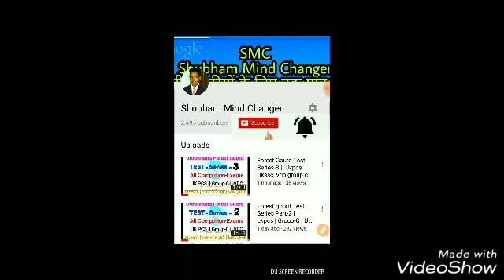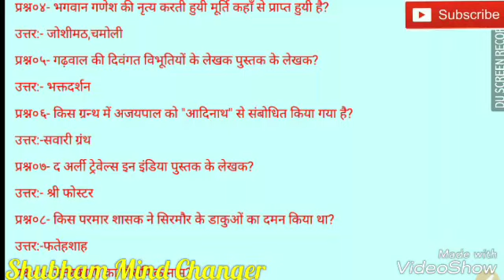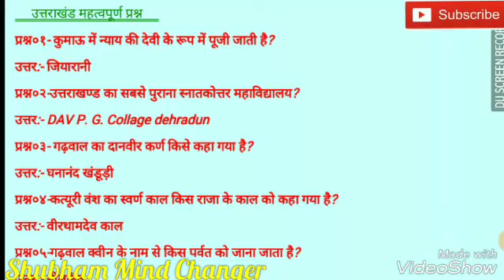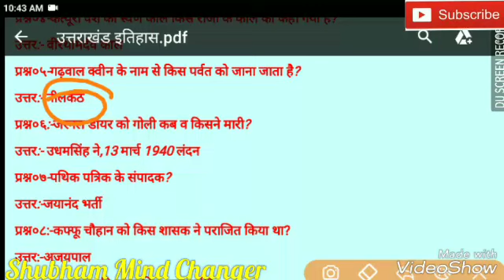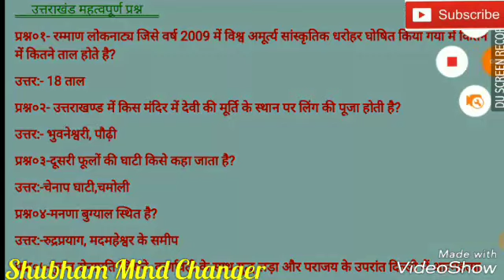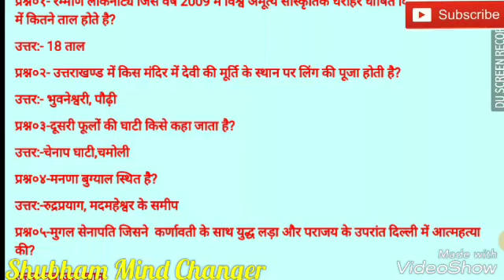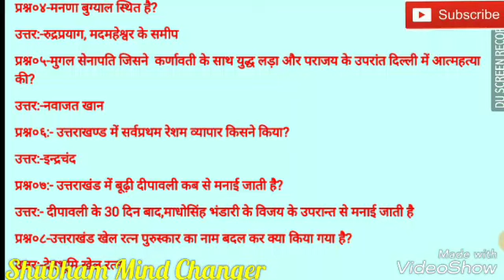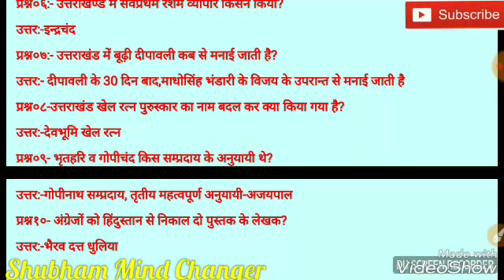Uttarakhand 5000 Imp. Questions-PART-5 | for-Ukpcs,Ukssc,Group-c,forest Gourd, All one Day exams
About Video---
*दोस्तों इस video मे*

*उत्तराखण्ड के 5000 महत्वपूर्ण प्रशनों* की सीरीज का यह पाचवा_पार्ट है
*दोस्तों इन #5000 प्रशनों मे आपको वे प्रशन दिखाई देगे जो*
*आपने Books मे या पहले नही पढे होंगे।।।*

*4 parts पहले से ही अपलोड कर दिए गए हैं ।*
जिनके Links👇👇👇

 *दोस्तों सभी videos को पूरा देखें*
Like करें
*और अपने साथियो के पास भी sand करें---*